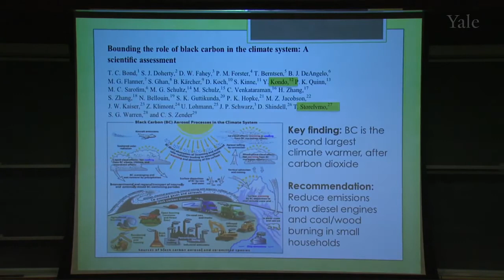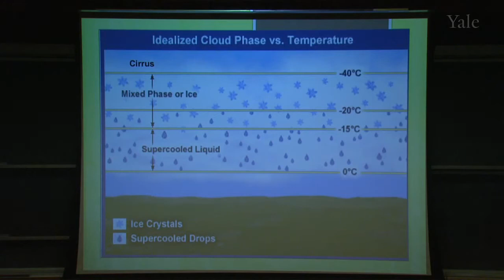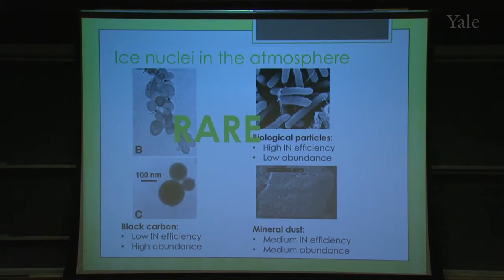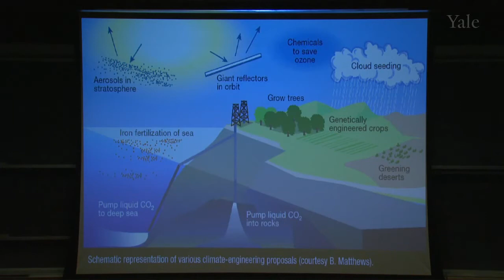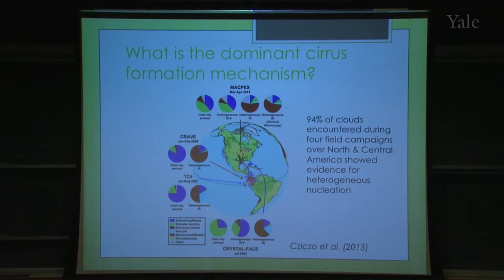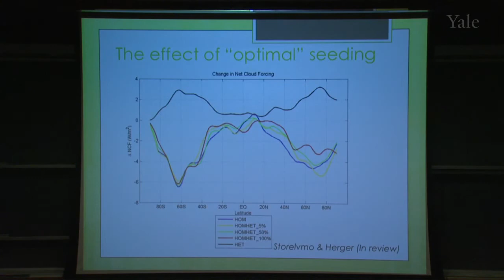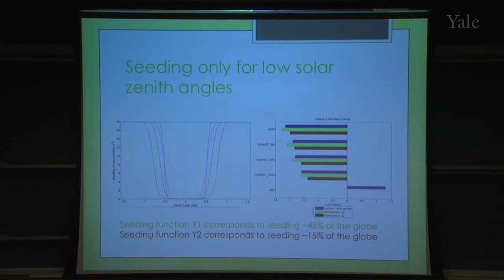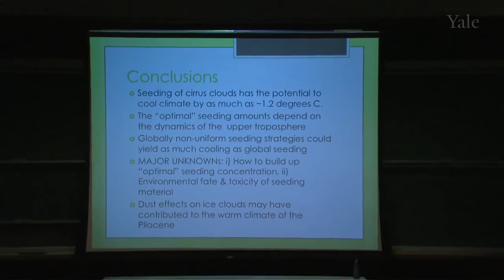1750 2013 Aerosol Effects on Ice Clouds Climate Forcing and Potential for Geoengineering YALE Univ